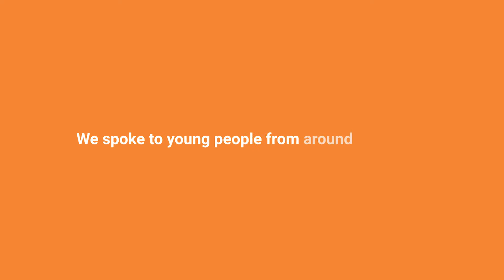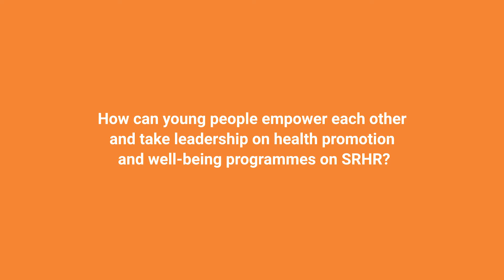Comprehensive Sexuality Education at Youth4Health Tirana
Young people from around the Region discuss comprehensive sexuality education at the Youth4Health forum in Tirana, Albania.